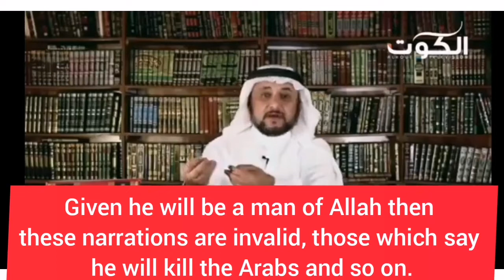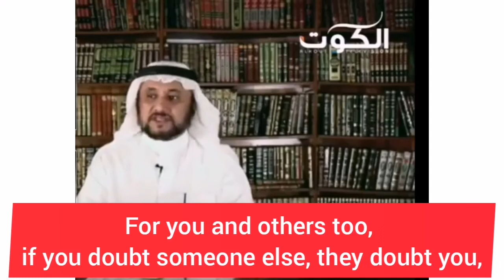Fear & Hypocrisy - Will the Mahdi kill the Arabs? | Shaykh Hassan Farhan al-Maliki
In this clip Shaykh Hassan Farhan al-Maliki continues to explore the chapter entitled "the Hypocrites" & shares his view on fear, hypocrisy and the Mahdi.